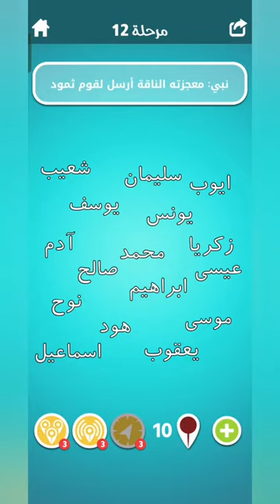لعبة ضربة معلم مرحلة 12 | لعبة ضربة معلم نبي معجزته الناقة ارسل لقوم ثمود